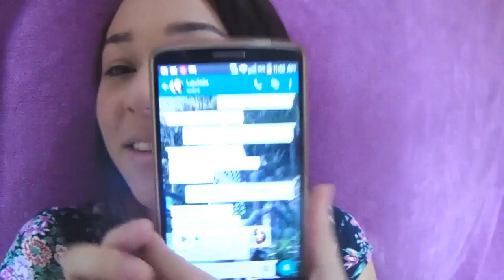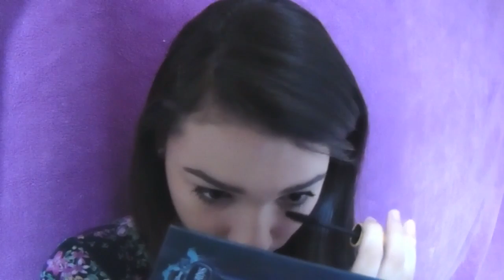Maquia e Fala - Blog, Beauty Fair e Muito+ ♥